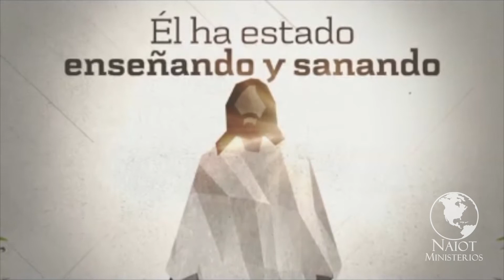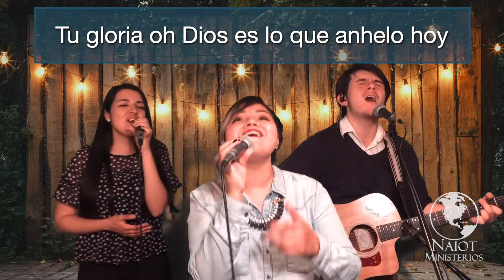Iglesia en tu Casa - Programa 05.Abr.20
Unete a la familia y adoremos juntos a Dios.

- Bienvenido a Iglesia en tu Casa -